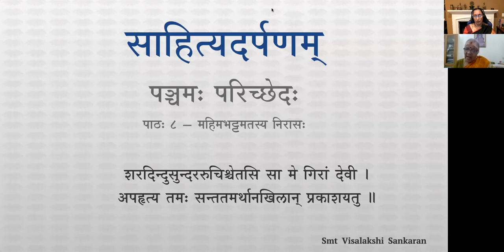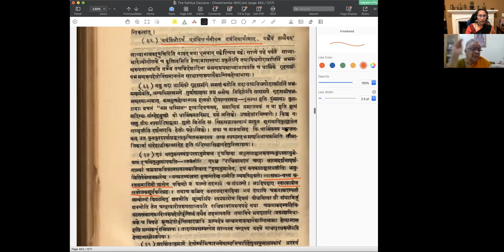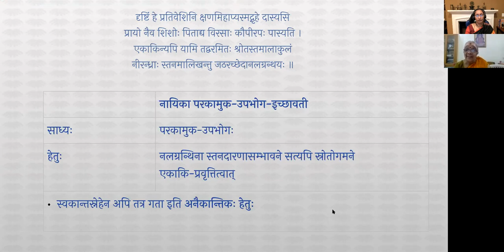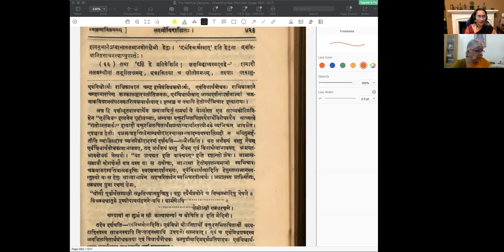साहित्यदर्पणम् - भागः ३ - पञ्चमः परिच्छेदः - पाठः ०८ (Sansthan Notes)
पाठः ८ — महिमभट्टमतस्य निरासः